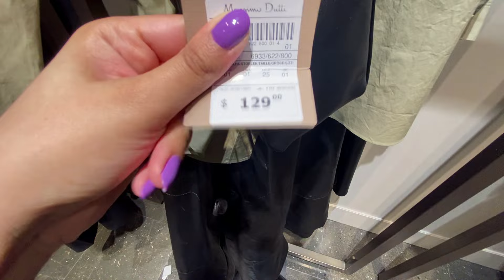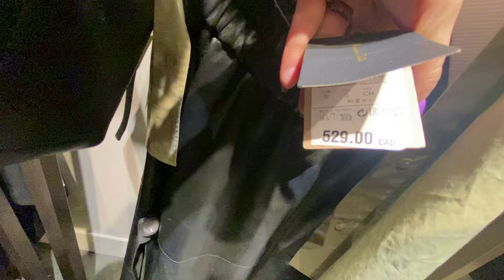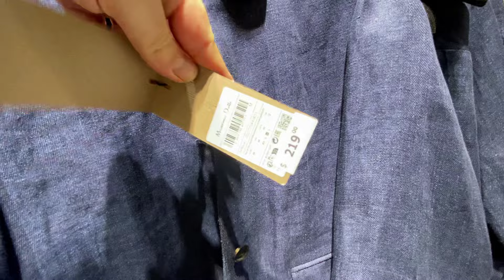MASSIMO DUTTI NEW WOMEN'S COLLECTION SPRING 2024 / MASSIMO DUTTI NUEVA COLECCION 2024